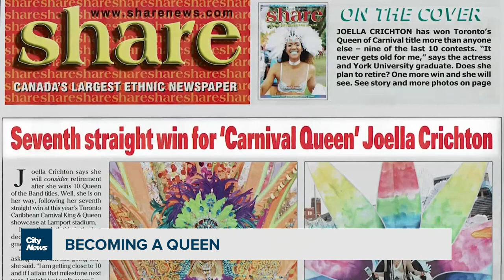A documentary fit for a queen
The documentary Becoming a Queen, follows the life of Torontonian, Joella Crichton as she tries to secure her 10th Caribbean Carnival Queen title. Stella Acquisto reports.